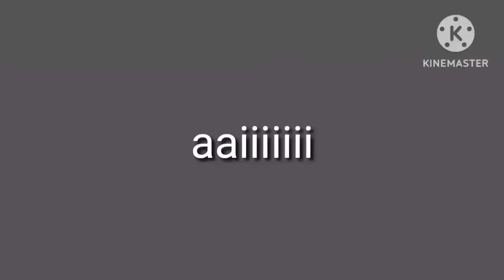Happy Republic Day ❣️❣️ Part 2 ll Raktim Chiring Cartoon Video